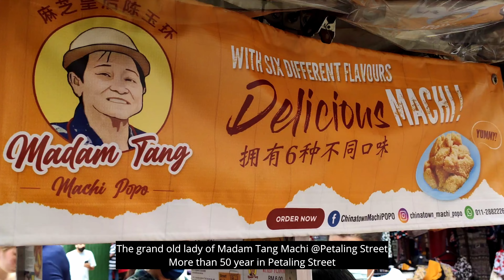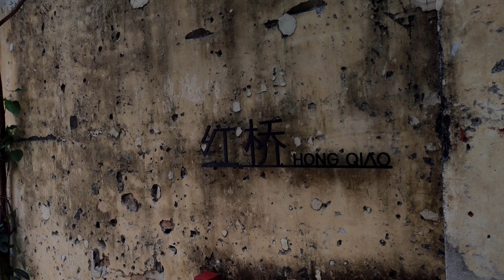[4K] Walking Tour of Petaling Street Little Devils | Kuala Lumpur Malaysia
Walk with me to explore Petaling Street Little Devils in Kuala Lumpur, Malaysia.

Petaling Street is a Chinatown in Kuala Lumpur. In the 1870s, Kapitan Yap Ah Loy opened a Tapioca Mill in Petaling Street.

Until today, Petaling Street is still fondly called 'Chee Cheong Kai' in Cantonese which means Starch Factory Street.

This video was taken on  Tuesday, June 28, 2022,   From 12:15pm

- WowWalk channel - @WowWalk